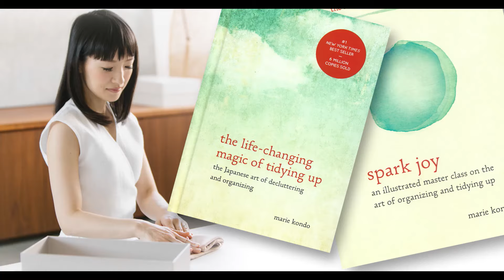نتفليكس | تنظيم الملابس | ماري كوندو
طريقة فرز وطي الملابس، وكيفية اتخاذ القرار في التخلص من الملابس التي لست في احتياج إليها.
Tidying Up with Marie Kondo يُعرض حصريًا على نتفليكس.

حول Netflix
الشركة الرّائدة عالميًّا في مجال تقديم خدمة البث الترفيهي، إذ يستمتع ما يزيد عن 167 مليون عضو في أكثر من 190 دولة بعضوية مدفوعة لمتابعة المسلسلات والأفلام الوثائقية والأفلام الروائية بمختلف التصنيفات الفنية واللغات، كما يستطيع الأعضاء مُتابعة كل ما يرغبون في مشاهدته في أي وقت، وفي أي مكان،
وعلى أية شاشة متصلة بالإنترنت، ويُمكنهم التمتع بالمشاهدة وإيقافها مؤقتًا ثم معاودة المشاهدة مرةً أخرى، وكل ذلك بدون إعلانات أو التزامات.